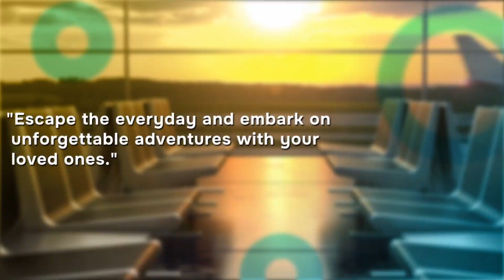FOMAA Capital Region Sponsored Youth Festival at FOMAA International Convention